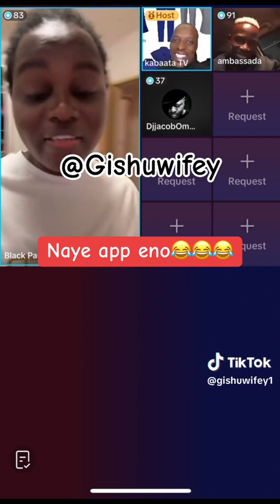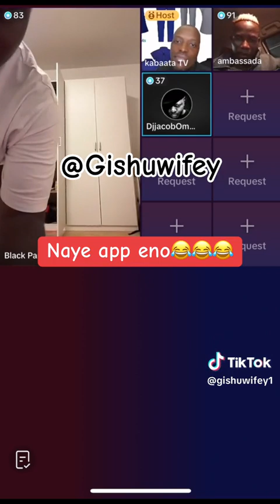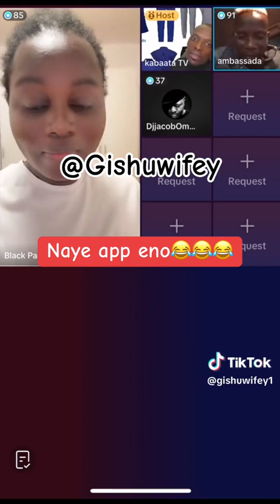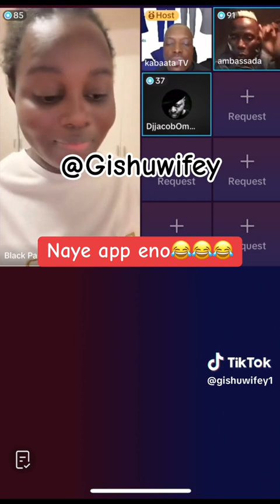black panther akokoonyezza Lil Pazzo ne kabaata ku live